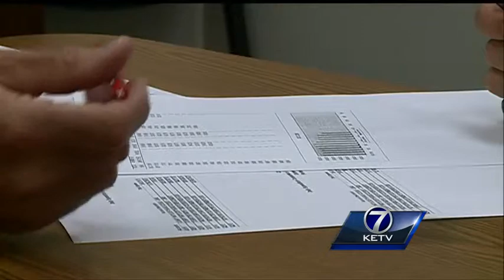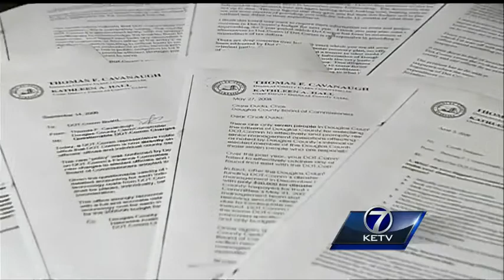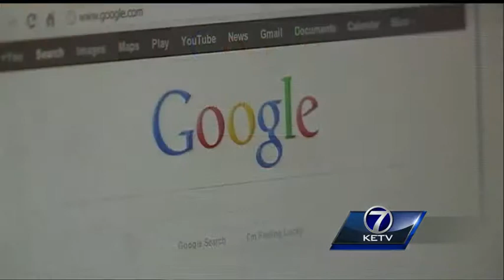New rules in place for Dot Comm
The agency keeping the computers running for the city of Omaha and Douglas County is under new scrutiny.